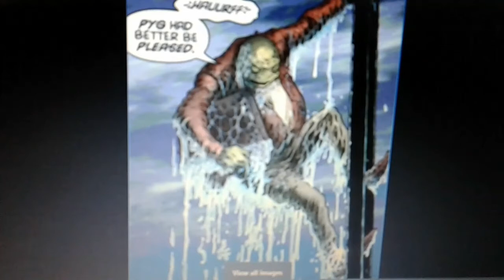Mr. Toad Tribute - Not Faillng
Mudvayne - Not Faillng